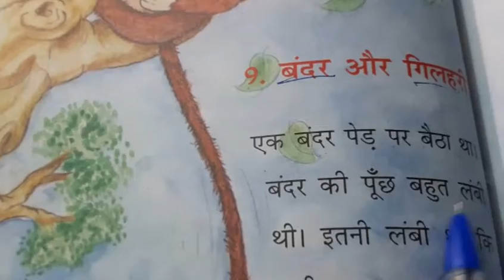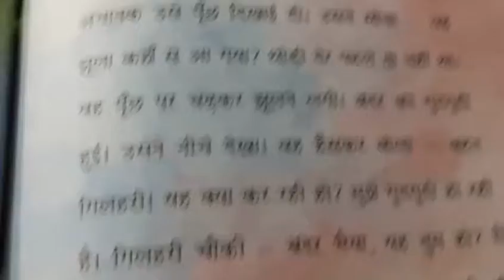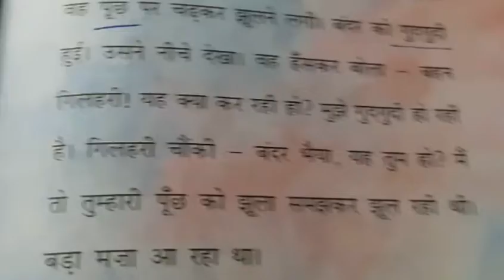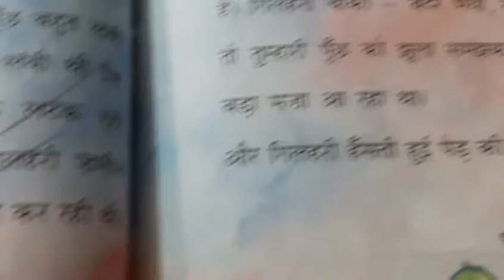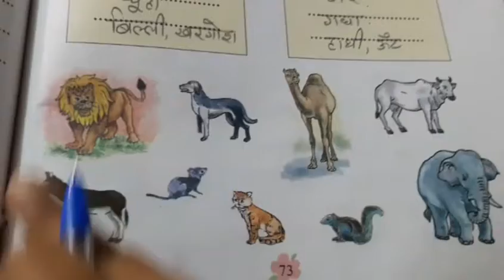class 1 sub hindi ch 9